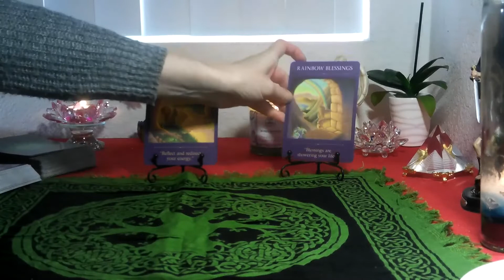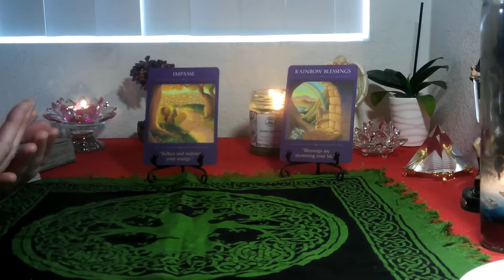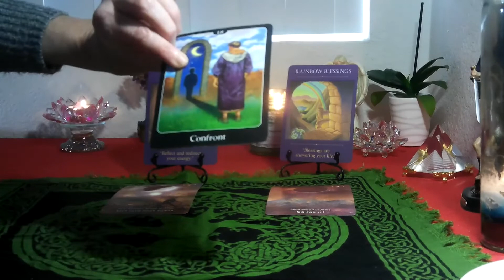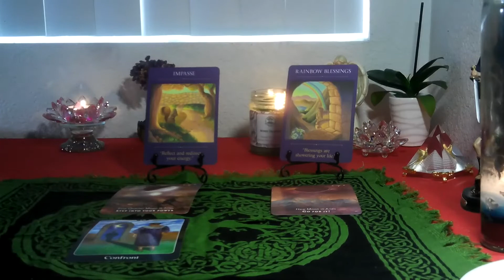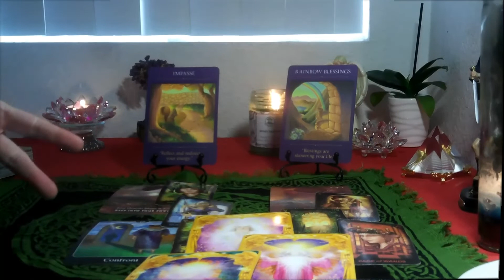GEMINI -JANUARY 2022 (SPIRITUAL TAROT) ~ GO FOR IT! BEAUTIFUL BLESSINGS AHEAD!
These videos are for healing &  allowing the positivity to flow naturally . Balancing yourself into a place of peace and receiving the knowledge. Getting through the toughness and tests. Living in the true Love and Light !

*3 card spread reading for $15  FOR  1 question ..